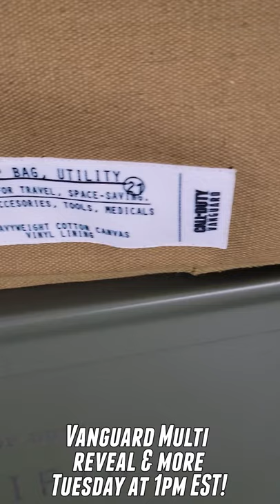What's the CODE? Vanguard LOCKED Ammo Box!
Join me for the multi reveal on Tuesday at 1pm EST - follow - I am very fortunate to have gameplay, this care package... and maybe more. SEE YOU THERE!